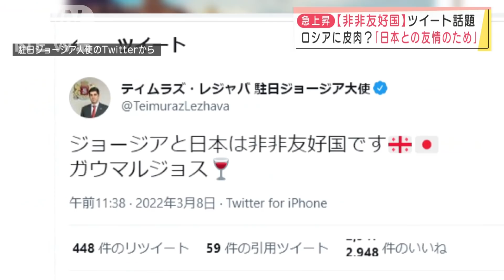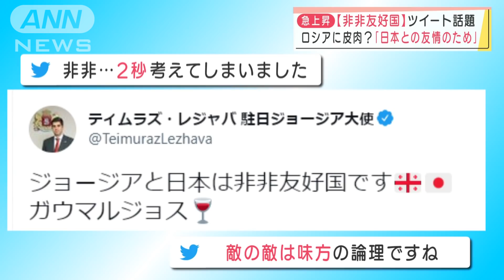ジョージア駐日大使「日本は“非非友好国”」(2022年3月9日)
注目したのはこちら「非非友好国」。日本はロシアから「非友好国」として指定されましたが、それを受けてジョージアの駐日大使が投稿した粋なツイートが今、話題となっています。

　日本を非友好国に指定したロシアを皮肉るようなツイートが話題に。

　駐日ジョージア大使のTwitterから：「ジョージアと日本は非非友好国です」

　非友好国の前に「非」がもう1つ。投稿の主はジョージアのレジャバ駐日大使です。

　ジョージア、レジャバ駐日大使：「あえてネガティブ（非友好国）なことを否定することで、より仲が良いということを強調したかった。ジョージアと日本の友情のためにガウマルジョス（乾杯）」

　非非友好国。「非」の文字を重ねる二重否定で日本と友好関係にあることをアピールしました。

　2008年にはロシアの軍事侵攻を受けるなどウクライナと同じような境遇に置かれました。

　ジョージア、レジャバ駐日大使：「今回のロシアによるウクライナへの侵略は私たちにとっても同じようなことを経験しているから今の状況を注視しているし、ウクライナの応援・支援・連帯、我々は最大限に行っています」

　ジョージアの国内ではウクライナ情勢を受けて、ロシアへの抗議デモが行われるなど反ロシアの感情が高まっています。

　ジョージア、レジャバ駐日大使：「今回のロシアによる侵略、国際法を無視した行為、歴史でこれが最後になってほしい」